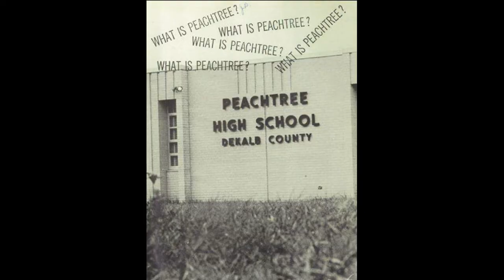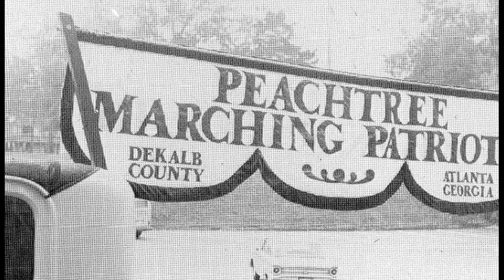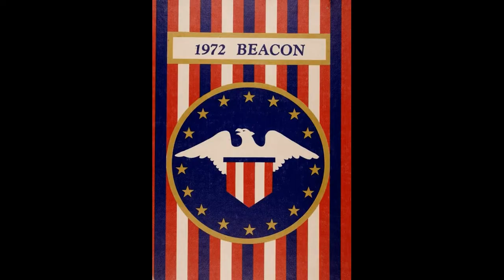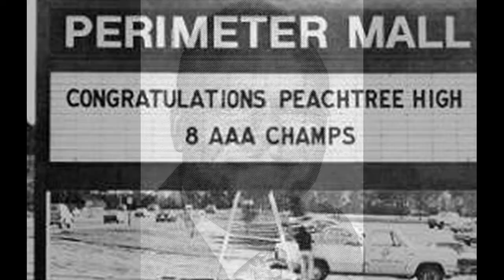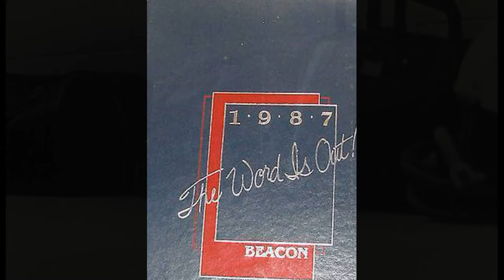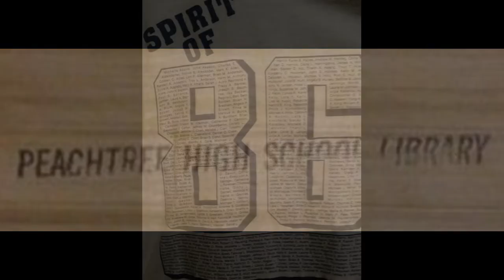Memories from Peachtree High School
Peachtree High School
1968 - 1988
The music is from the 1984 Peachtree High School Marching Patriots.